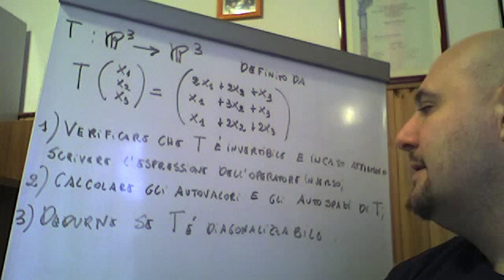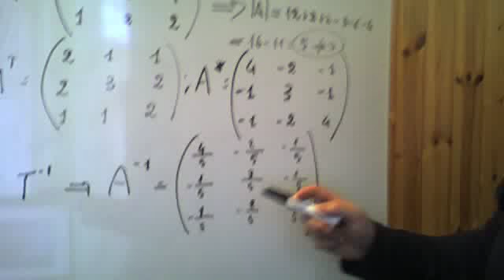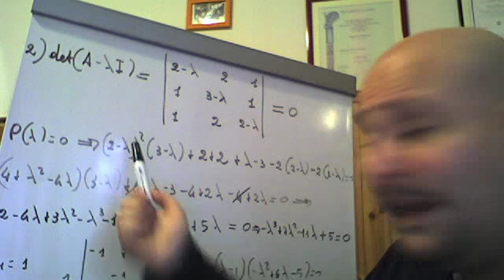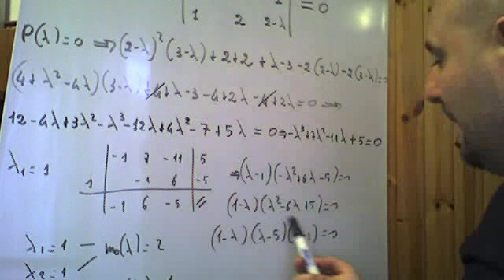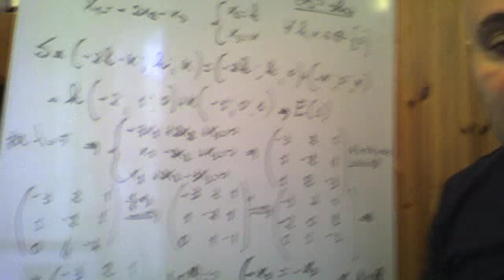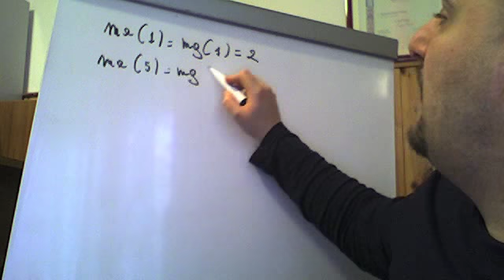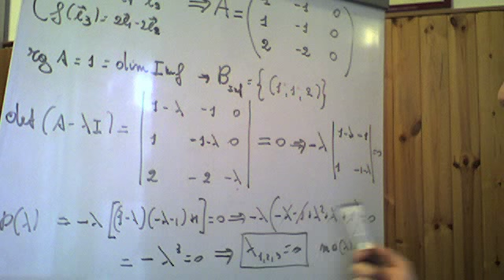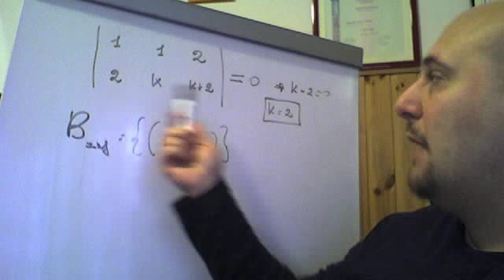Endomorfismi esercizi vari d'esame ( 11 )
In questo video vengono risolti due esercizi  tratti da alcune tracce di esami di algebra lineare assegnati negli anni passati.